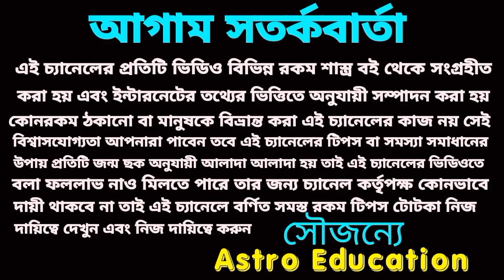মিথুন রাশির মহা ভবিষ্যৎবাণী! December 2022!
মিথুন রাশির ডিসেম্বর মাসের মহা ভবিষ্যৎবাণী চাইলেও ভুলতে পারবেন না